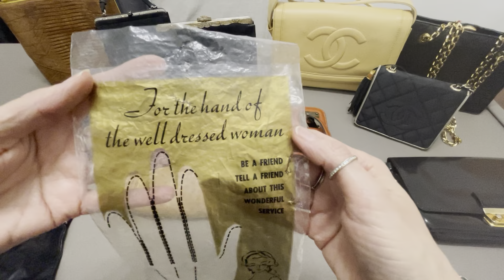Vintage purse collection part 2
When registering, include your:
1. YouTube name
2. full name
3. Country including zip code and

We invoice within 24 hours and payment is due upon receipt.

K ❤️